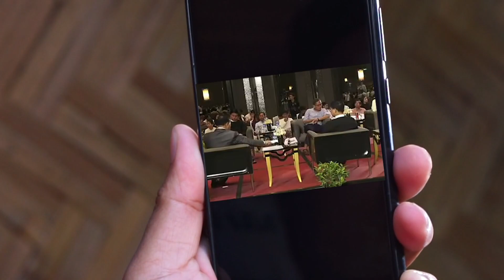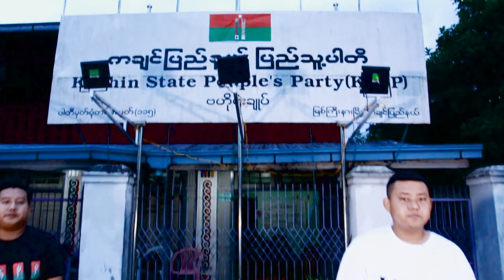Kachin State People Party - Myitung, Mahkret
Kachin State People Party
Guest Artist- Myitung Mahkret
Beat Producer- Nlam Jat Awng
Director - Zau ( Jade )
Casts- KSPP Youth
Studio- PDM
Camera- Salum Shingni, N Gan Sun
Video Edit - K Sky LaWawm